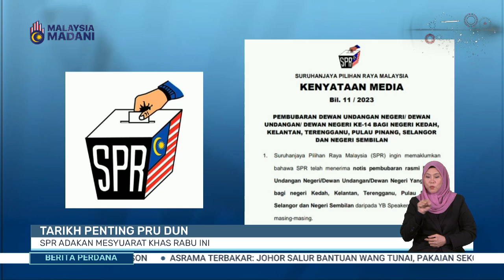3 JULAI 2023 - BERITA PERDANA - TARIKH PENTING PRU DUN: SPR ADAKAN MESYUARAT KHAS RABU INI